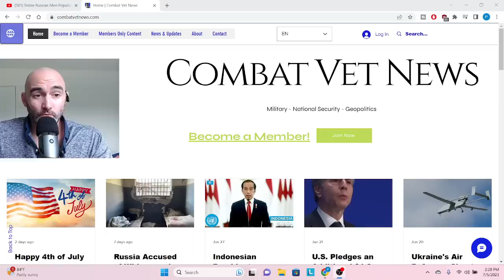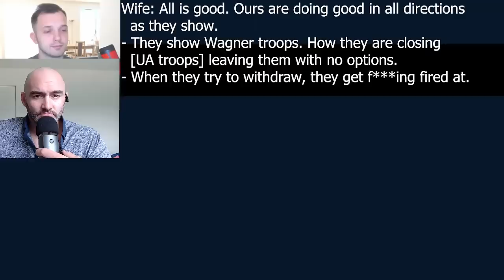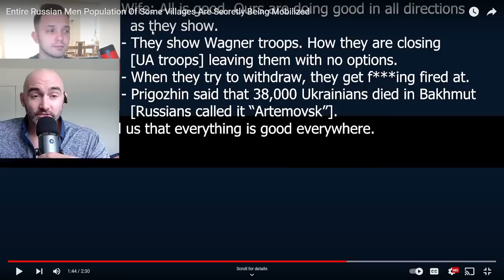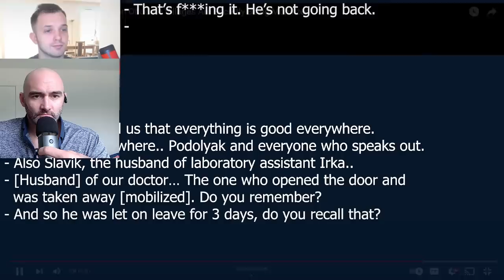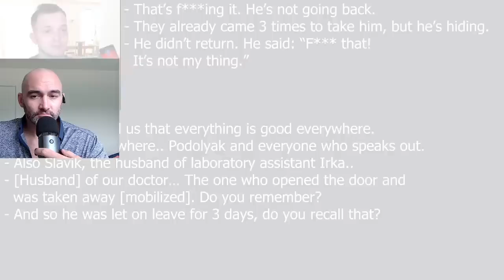LEAKS: Russia Emptying Villages of Men for the Front!